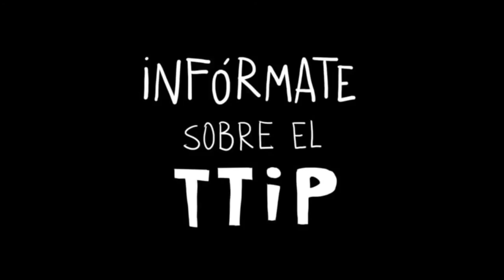El TTiP y el ático de Nacho.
Entrevista a Iñaki Colorado de la Plataforma No al TTiP. En la tertulia hablamos del avispero político madrileño y la reaparición del presidente de la comunidad autónoma en un ático de Marbella.